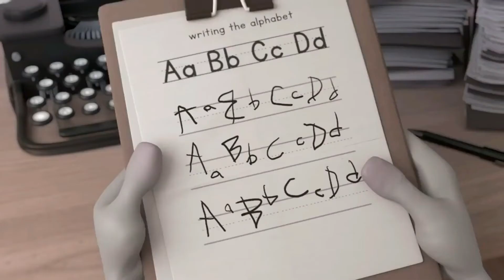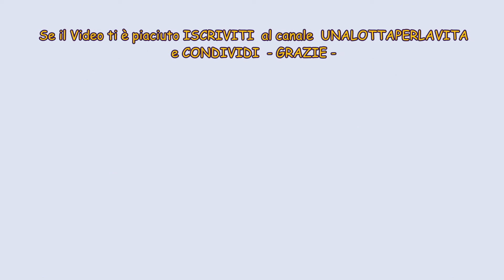Cortometraggio VIVI A COLORI NON OMOLOGARTI al SISTEMA usa la Creatività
⬇️𝗜𝗡𝗙𝗢 𝗨𝗧𝗜𝗟𝗜: 👁️‍🗨️ Questo video mostra a tutti gli adulti e a tutti gli educatori come non vanno spente la mente e la curiosità dei bambini.

Video che fa riflettere sulla società di oggi che ci vuole omologare ad un disegno educativo privo di creatività, una educazione basata al consumismo dove la creatività è messa da parte.

Questo cortometraggio è la classica metafora della società di oggi per tutti coloro che non hanno avuto possibilità di fare quello che volevano con la loro vita oppure che non hanno avuto la possibilità di avere il coraggio di rischiare per vivere una vita libera e indipendente dalla società. (Finisci gli studi, trova un posto fisso, vai in pensione..)

In questa video animazione si nota come è brutto adeguarsi a ció che vuole la società per noi. Ad ognuno dovrebbe essere data la possibilità di maturare la propria personalità e di seguire le proprie passioni altrimenti non saremo mai felici.

Non spegnere la mente e la curiosità non omologare l'amore.

🔴 CLICCA la campanella per essere aggiornato all'uscita di nuovi video.